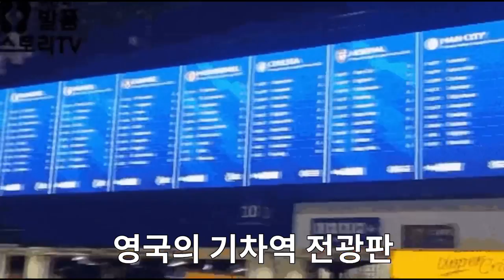80억 광고모델 손흥민 영국 기차역 전광판도 접수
EPL 득점왕 손흥민이 국내에 이어 영국의 광고계도 접수하고 있다